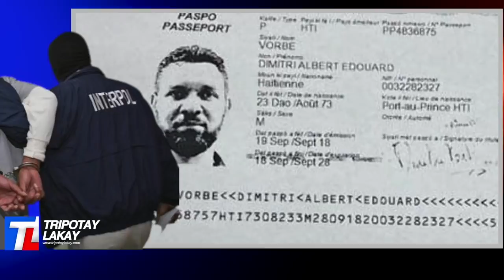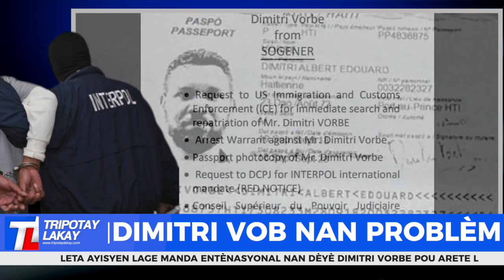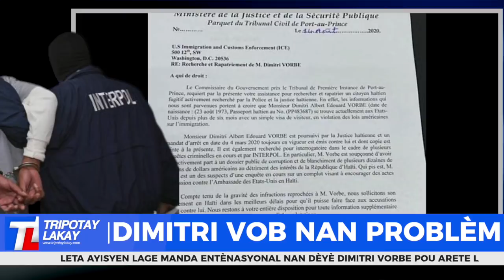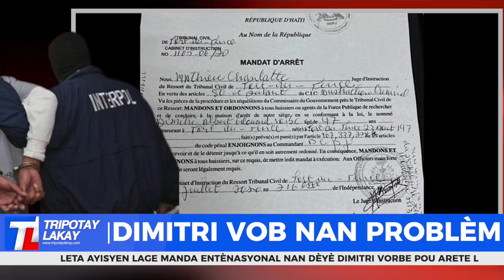Pwoblèm pirèd pou Dimitri Vòb! Yo lage manda entènasyonal pou arete l Miami depòtel Ayiti